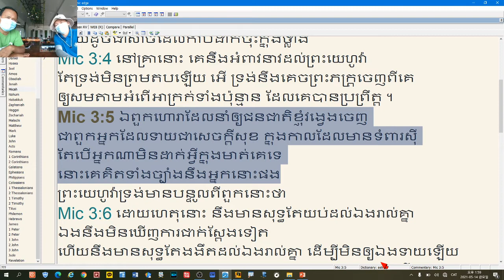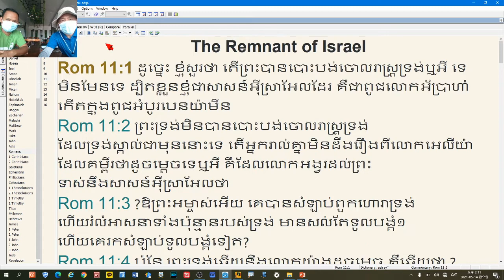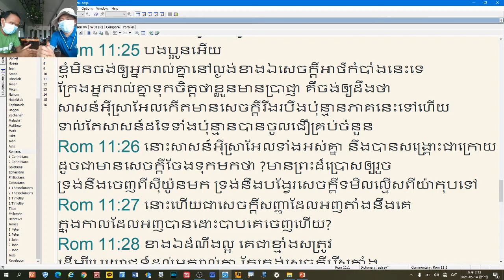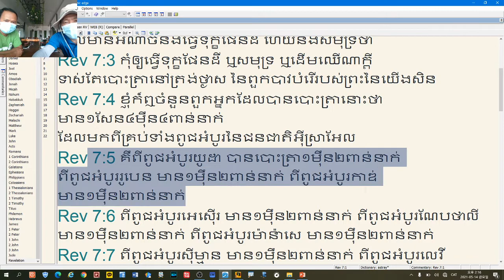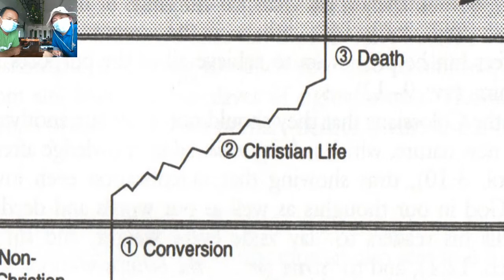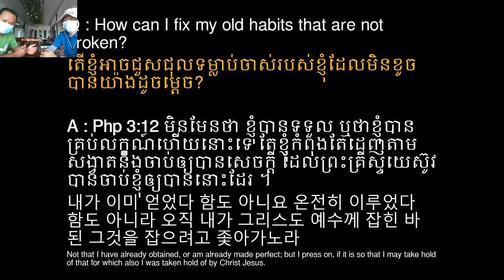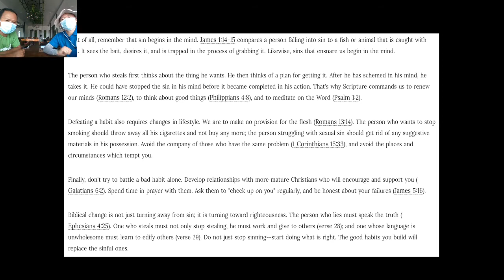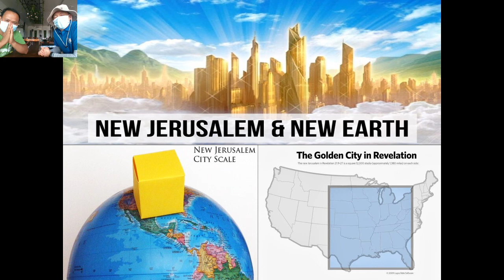Blessing/Gentile's Salvation/FAQ_4, May 14 2021